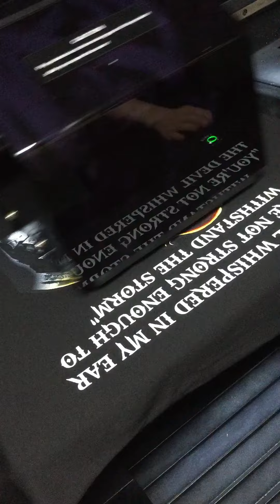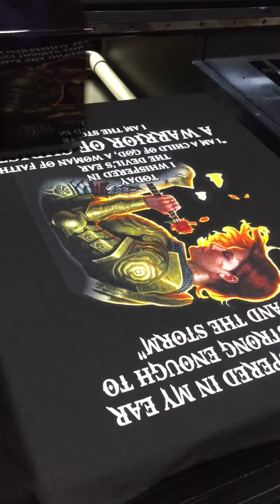High level DTG printing with textile software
Automatic recognize the background color